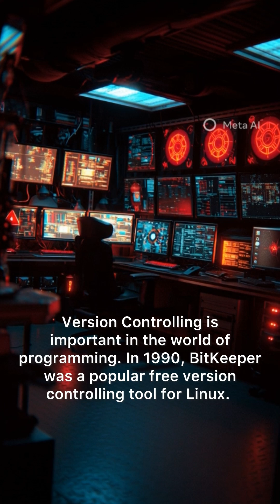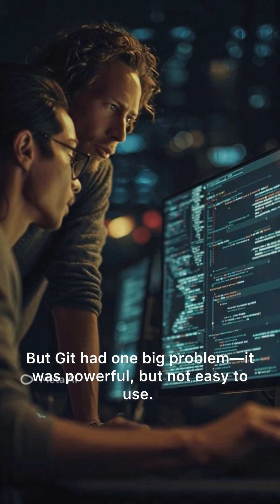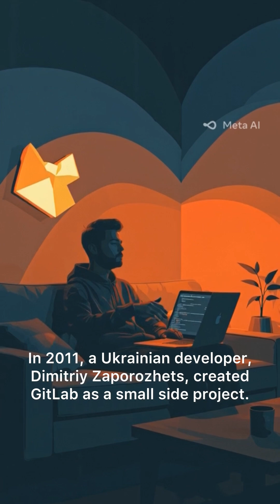Story of Git, GutHub and GitLab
The Story of Git, GitHub & GitLab | A Short History of Modern Software Collaboration

In this video, we explore the fascinating journey of Git, the powerful version control system created by Linus Torvalds, and how it reshaped software development.
You’ll learn how Git evolved, how GitHub turned it into a global developer hub, and how GitLab pushed the boundaries further with CI/CD, DevOps, and built-in automation.

We cover:
🔹 Why Git was created
🔹 How GitHub made open-source explode
🔹 How GitLab challenged the market with an all-in-one DevOps platform
🔹 Key milestones, twists, competition & innovation
🔹 What developers can learn from this journey

Perfect for software engineers, DevOps learners, tech students, and anyone curious about the tools powering modern engineering teams.

If you love stories about technology, version control, DevOps, or software engineering history—this one is for you!

Your support helps me create more micro-learning videos on Data, Cloud, DevOps & Software Engineering.